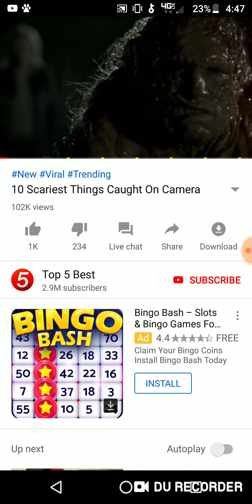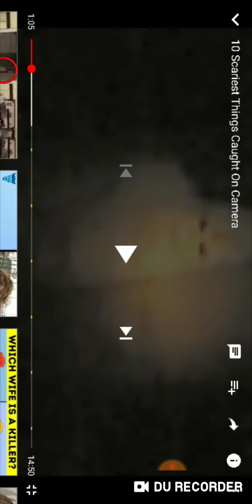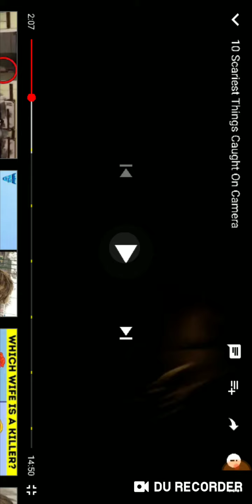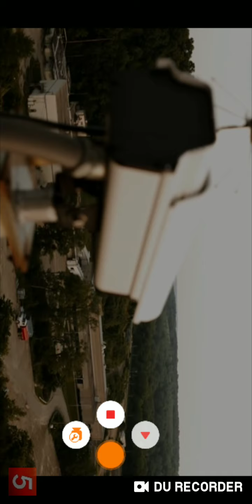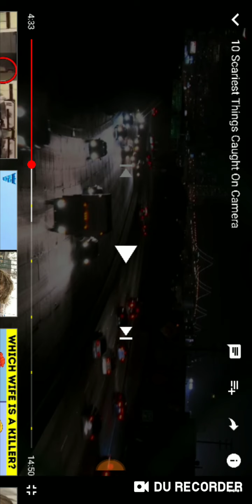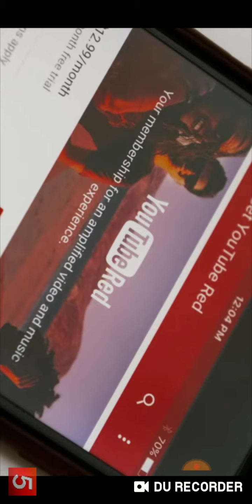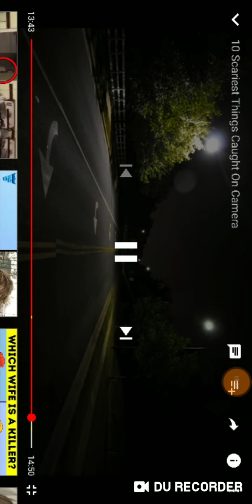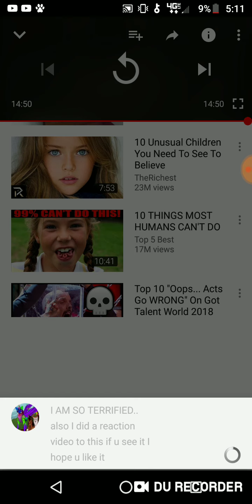10 scariest thing caught on camera REACTION | IM SCARED (READ DESC)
Holly Mac and cheese! I AM A BIT SCARED NOW